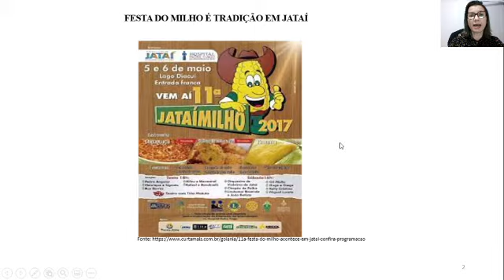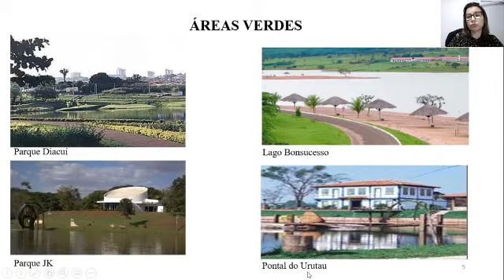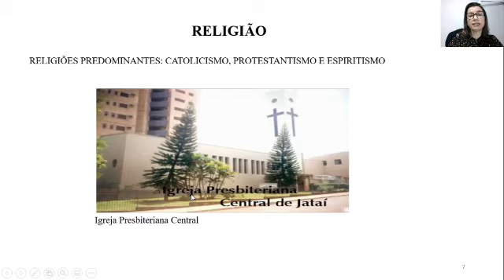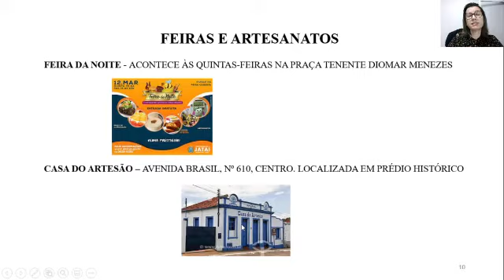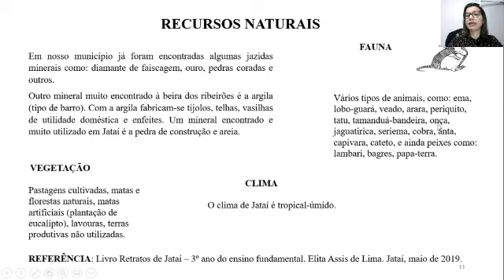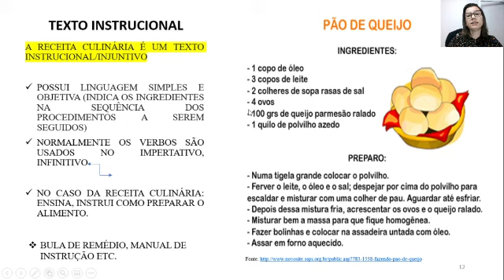17 de Mar 3° Ano Prof Vânia